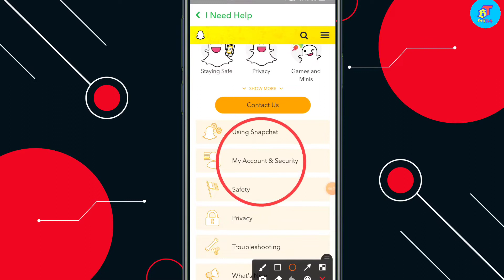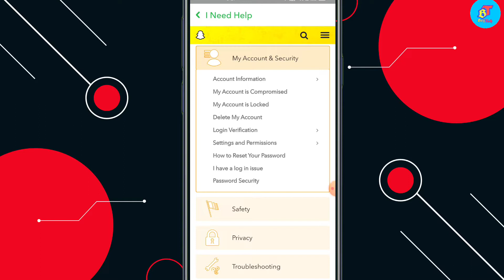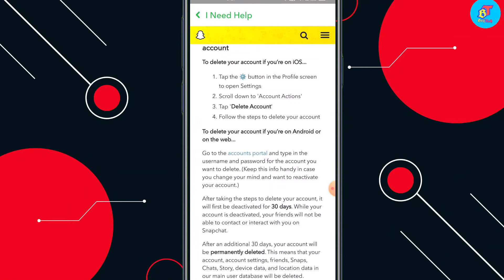How to deactivate Snapchat account 2022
About Video
Hi friends aaj video mein ham janenge ki aap adress Snapchat chalate Hain To aap apne Snapchat account ko yahan per deactivate kaise kar sakte hain to video pura dekhiaega.

TOPIC DISCCUSED
how to delete snapchat account permanently
how to delete snapchat account permanently in hindi
how to delete snapchat account temporarily
how to delete snapchat account without knowing the password
how to delete snapchat account permanently without password
how to delete snapchat account if we forgot the password